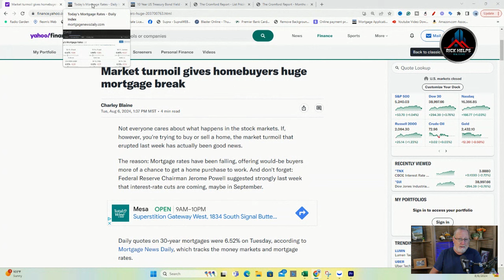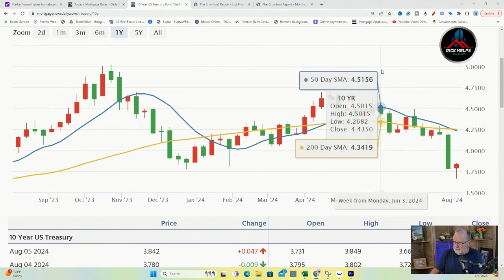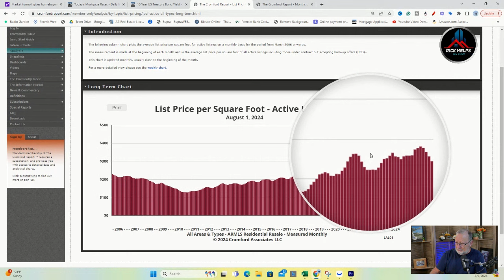The REAL Reason Rates Dropped